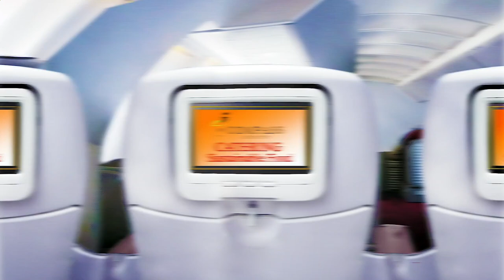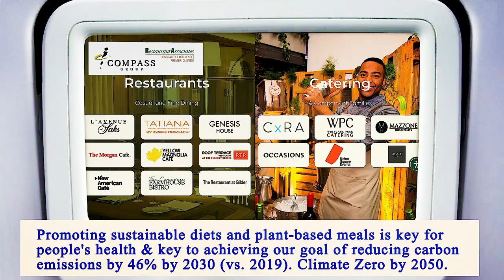Nearest Restaurant From Me Manhattan 10001 NY, New York County, New York, United States